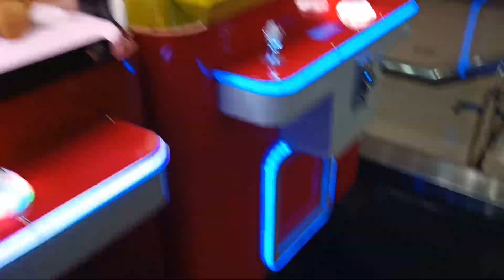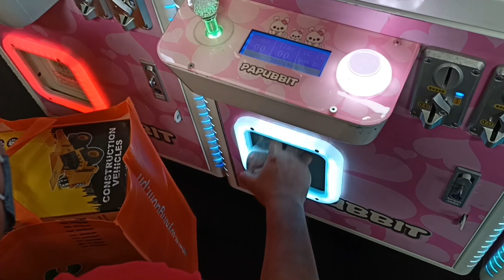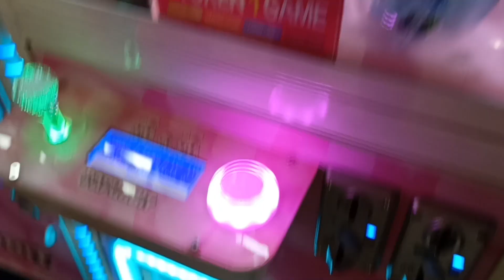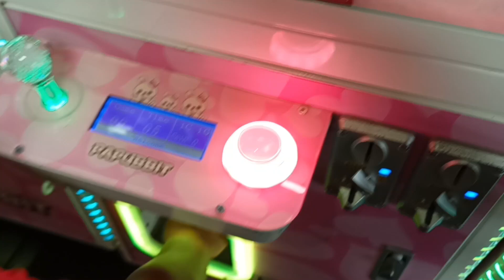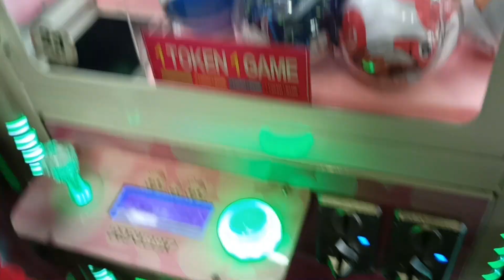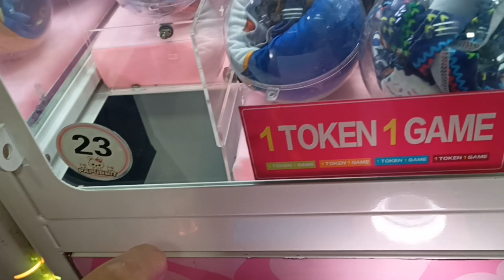strategy wins on claw machine game || satisfying game best arcade game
satisfying win on claw machine games fun moment at arcade
claw machine
claw machine online
mini claw machine collection
claw vending machine
claw clip
food claw
food hacks
wa-wa
Taiwan claw
japan crane game
ufo catcher
gotchapon
sweetland
candy
candy pushier game
happy
moment
new
happykid
loveclawmahine
pop a balloon
tomsworldph
arcade
timezone
fun hause
worlds of fun
wof
papubbit
dave and buster
carnivalgame
kawaii
payout
viral
trend
highlights
electromanetic
mr beast
arcademat
toy car alloy
clawmachine online
clawvending machine
clawclip
foodclaw
foodhacks
wawa
taiwan claw
japan crane game
ufo cather
gotchapon
sweetland
candy
swertland
candy pushier game
happy
moment
new
dessywu
happykid
loveclawmahine
pop a balloon
tomsworldph
arcade
timezone
fun hause
worlds of fun
wof
papubbit
dave and buster
carnivalgame
kawaii
payout
viral
trend
highlights
electromanetic
mr beast
beluga
mr clawmachine
plushtimewins
arcademat
toy car alloy
toystory
quick play
clawmachinea vlog
clawmachine tricks on ph
sonic
bhoot
videos
cartoon
spider-man
shorts
cow videos
videos
baby
barongan
cartoon cartoon
cow
spiderman
train
alejo igoa
granny
laban
ondel-ondel
siren head
canciones
hulk
minecraft
tractor
ultraman
hombre arana
truk oleng
comedy
gadi
happy birthday
reel video
follower
sakura
shafa
short video